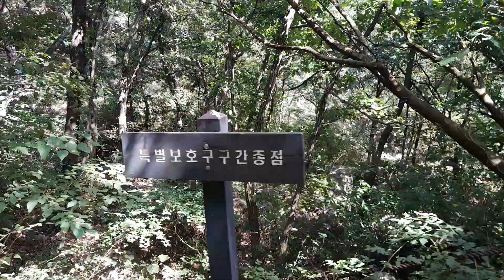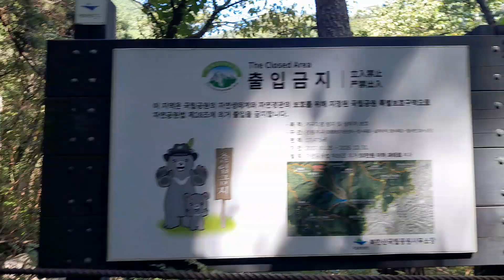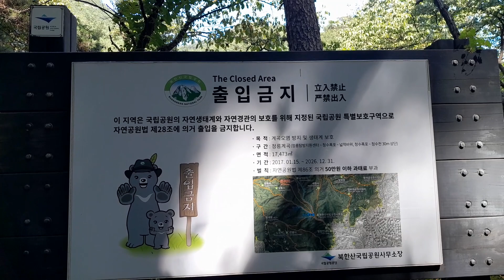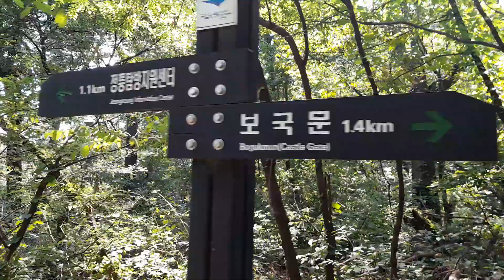북한산국립공원 정릉지구 탐방로 - 자원봉사활동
BUKHANSAN MOUTAIN NATIONAL PARK
[ 북한산 국립공원 정릉지구 ]
구간 : 정릉탐방지원센터 - 청수계곡 - 정릉계곡 - 보국문
- 9월 가을에 북한산 국립공원 정릉지구를 방문하여 가볍게 산행을 시작한다.
9월이지만 낮에는 습하고 더워 산행시 물과 행동식을 여유있게 준비하고 산행하는 것을 추천한다.
당연한 행동이지만 산행시 본인이 가져온 쓰레기는 반드시 되가져가기를 바라며 음주행위와 흡연행위를 반드시 하지 않았으면 한다. 아울러 정상적인 탐방로를 이용하며 샛길이나 위험구간은 출입을 안했으면 하며 임산물의 채취나 경작행위는 금지되어 있으며 시설물의 훼손 및 암릉의 훼손 및 낙서행위는 반드시 하지 말아야 할것이다.